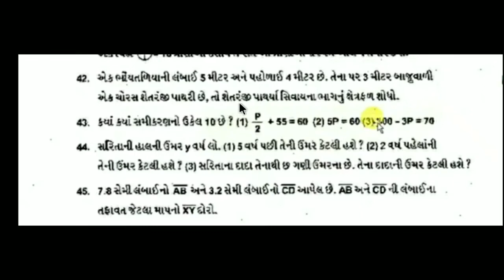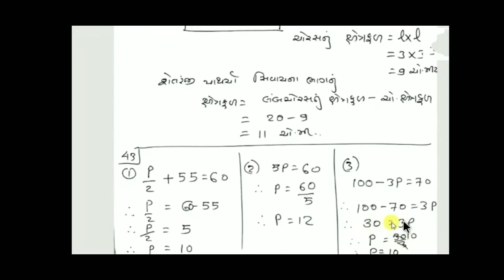std 6 maths paper solution 2020 | part C